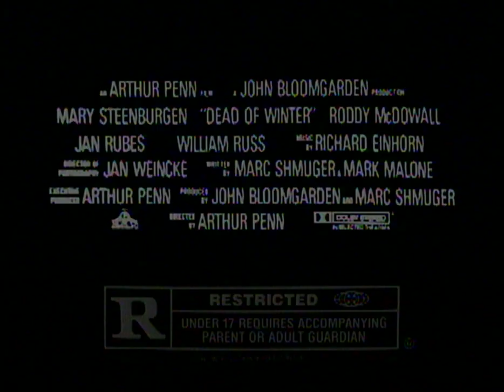Dead of Winter TV Spot #3 (1987)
TV spot #3 for the horror film Dead of Winter from 1987.